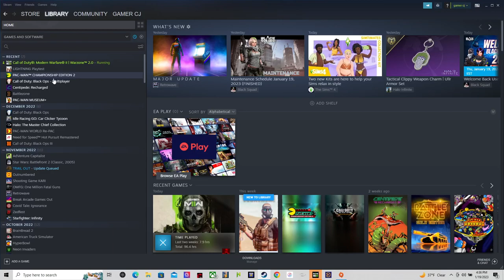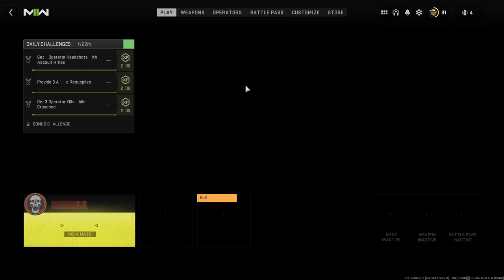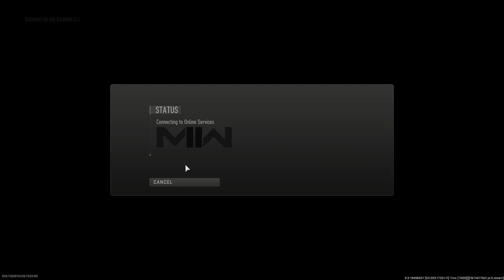CoD MW II shotguns only on shipment